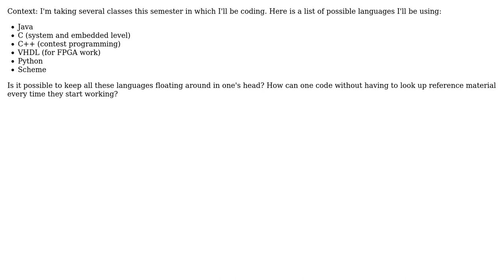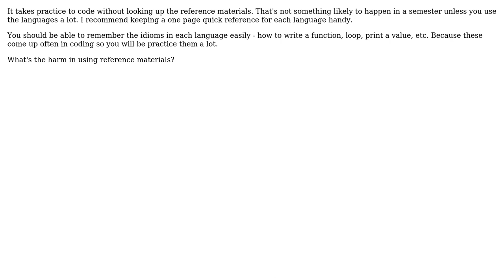When using several languages for different projects, how do you keep the different syntaxes...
Software Engineering: When using several languages for different projects, how do you keep the different syntaxes straight?

With thanks & praise to God, and with thanks to the many people who have made this project possible! | Content (except music & images) licensed under CC BY-SA | Music | Images & others | With thanks to user Phyllostachys user Jeanne Boyarsky and the Stack Exchange Network Trademarks are property of their respective owners. You are responsible for your own actions.